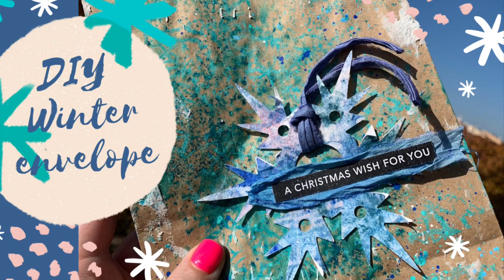DIY winter envelope by Sara Ferret - GelliArts colaboration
You can create a DIY envelope with your Gelliarts printing plate, to make some gifts this winter season. I hope you like it.

*Tools:
Gelliarts printing plate
Blue acrylic paints
Brayer
Kraft envelope
Art printing plate, Birgit Koopsen by Carabelle
Stencil Birgit Koopsen by Carabelle
Magic Paint Powder – Fabrikadecoru
Water Spray
Wax paper or Deli paper
Watercolor paper
Glue stick
Cutting machine
Star Bigz die
Stencil Mima Molina by Abstudio
Fiber paste
Spatula
Posca marker pen
Sissors
Sarisdesara ribbon
Sentiment sticker or cardstock